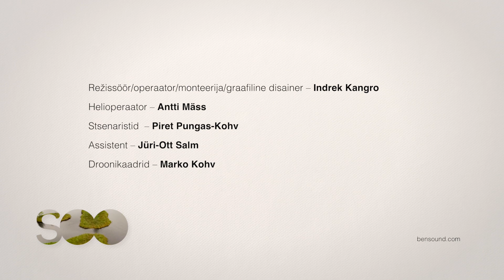8. Inimeste jäljed soos